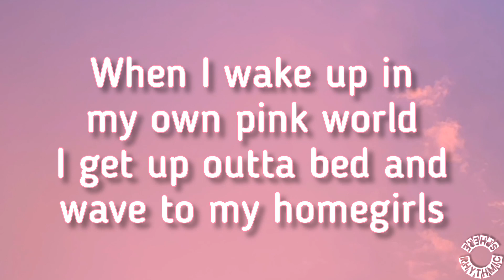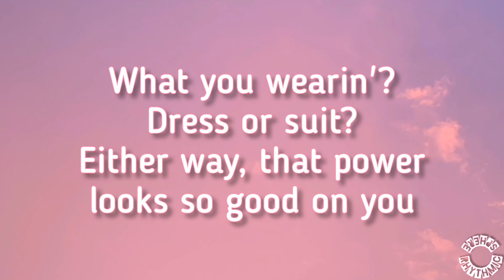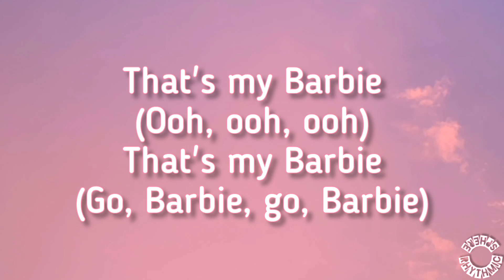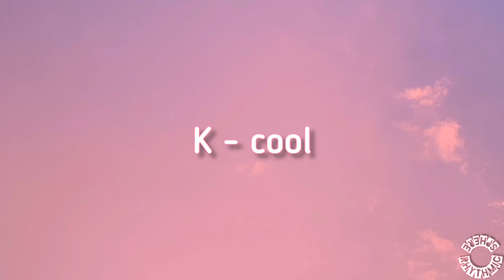Pink - Lizzo [lyrics] [ from Barbie album]